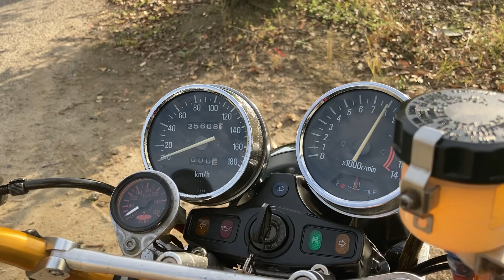KAWASAKI カワサキ ゼファー400-2 FCR28 レスポンス抜群‼️走りも意識したカスタム‼️ セブンキャストホイールもピカピカです‼️ ご成約有難うございました。